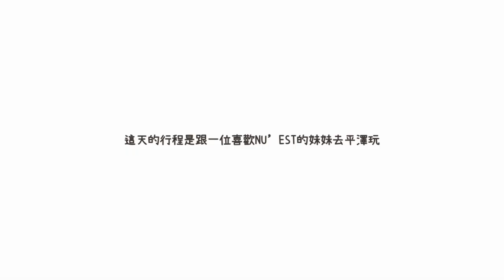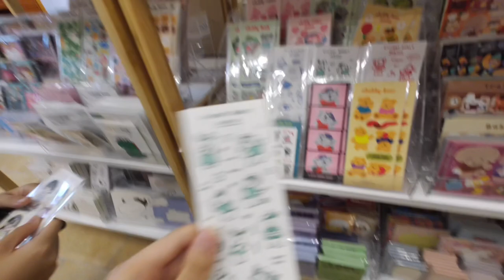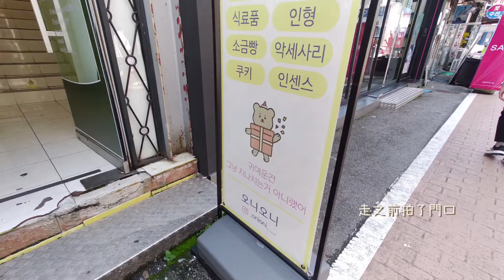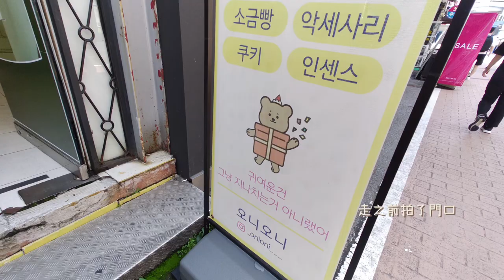高麗大學Vlog | 跟韓國朋友到平澤市玩 | 逛漂亮的文具雜貨店跟咖啡店 | EP.01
我會嘗試努力拍片的

韓國交流 exchange